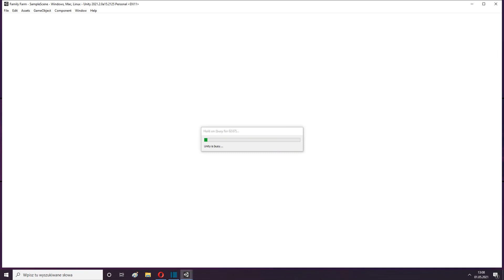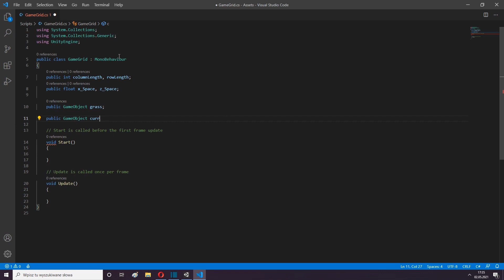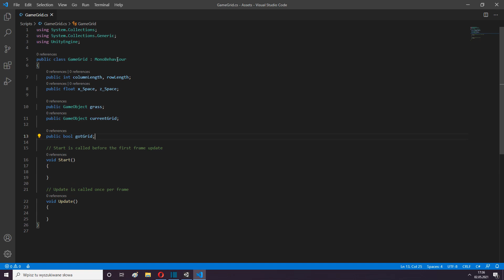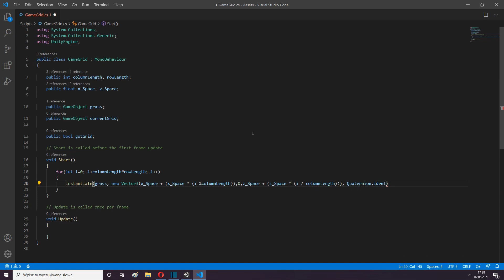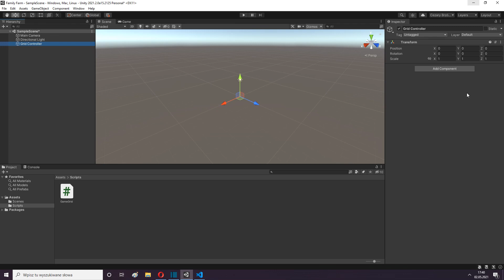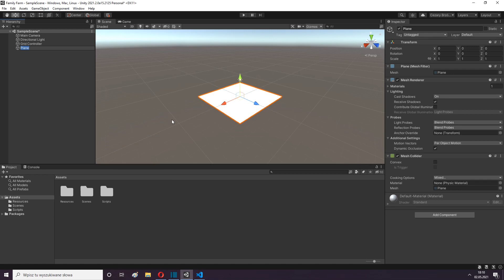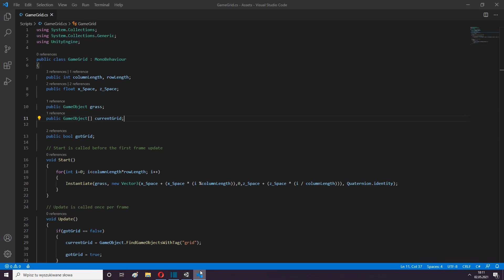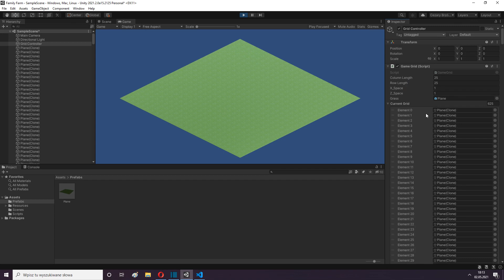Unity Farm Game: Grid #01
How to make game like "Family Farm" or "Farmville"
In this video u will Learn how to create grid for farm game.
Unity Creating Farm Game

🔗 Reflinks Below